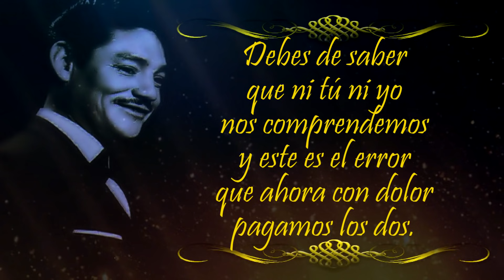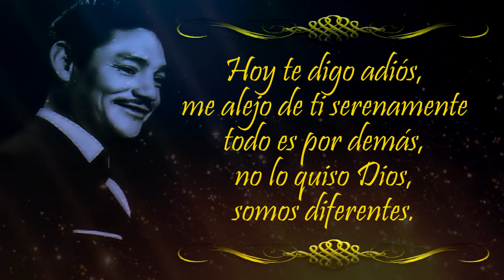Javier Solís Somos Diferentes Letra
SOMOS DIFERENTES

Ya me convencí
que seguir los dos es imposible
qué le voy a hacer
si al buscar tu amor
me equivoqué.

Debes de saber
que ni tú ni yo
nos comprendemos
y este es el error
que ahora con dolor
pagamos los dos.

Tenemos que olvidarnos
de este amor
porque un amor así no puede ser
si somos diferentes ya lo ves
esta verdad destroza el corazón.

Hoy te digo adiós,
me alejo de ti serenamente
todo es por demás,
no lo quiso Dios,
somos diferentes.

Tenemos que olvidarnos de este amor

somos diferentes.